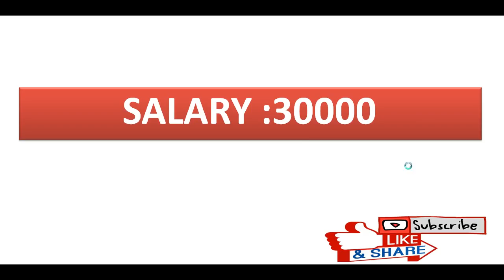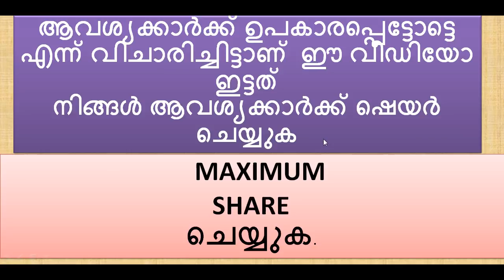കേരളത്തിൽ അവസരം SALARY RS 30000 APPLY NOW KERALA JOB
കേരളത്തിൽ അവസരം SALARY RS 30000 APPLY NOW
APPLY NOTIFCATION CHECK PLEASE

kerala psc,
kerala psc exam portal,